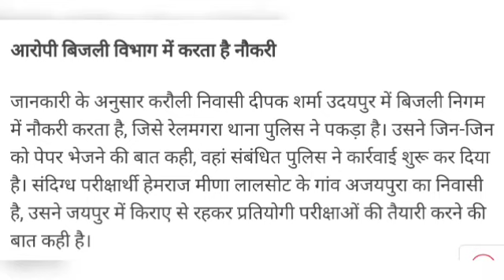Vanrakshak Paper Leak | Vanrakshak Paper Cancel | वनरक्षक पेपर रद्द | Forest Guard Paper Leak